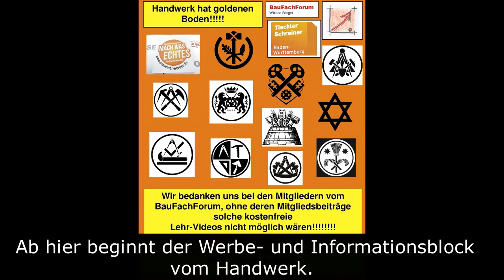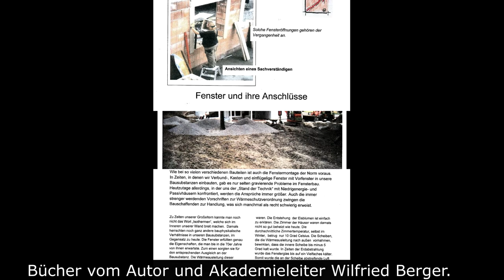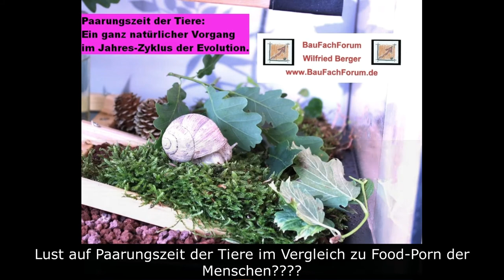00-003-01-01 Ausschreibungstext Moodle Internet-Schule, Thema der Sachkundeprüfung, Wilfried Berger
Thema heute:
Grundlagen zur Sachkundeprüfung §8 HWO:
Oftmals stehen die Unternehmen im Handwerk in der Situation, dass der Vater gesundheitlich nicht mehr auf der Höhe ist und der Sohn oder die Tochter noch nicht die Meisterprüfung für einen Eintrag in die Handwerksrolle absolviert haben und somit den Betrieb nicht übernehmen können.
Dazu sieht der §8 der HWO vor, dass mit einer Sachkundeprüfung sehr wohl der Nachwuchs auch ohne Meisterprüfung in die Handwerksrolle eingetragen werden können und somit der Betrieb übergeben werden kann.

Das BauFachForum mit der Akademie Wilfried Berger, hält solche Kurse ab, bei der dann mit der bestandenen Abschlussprüfung der Betrieb übernommen werden kann.
Das muss dabei nicht ausschließlich ein elterlicher Betrieb sein. Das bezieht sich auf jede Betriebsnachfolge im Handwerk.

Problematik ist ja oft, dass Nachfolger da sind, die eventuell gar nicht aus dem Gewerk der Betriebsübernahme kommen. Somit ohne Gesellenbrief ja auch nie eine Meisterprüfung möglich wird. Der §8 als Ausnahmeregelung regelt dies, dass ein Nachfolge auch ohne Meisterbrief möglich wird.

Schaut einfach mal rein und saut euch die Kursgrundlagen an.